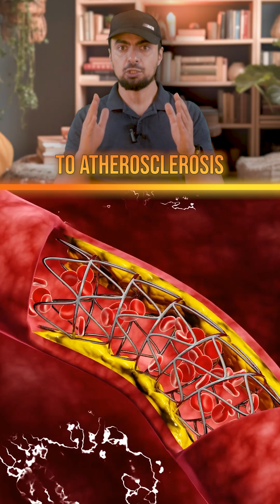Unlock Your Metabolism: How Physical Activity Beats Insulin Resistance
Did you know that physical activity is your secret weapon against insulin resistance? 💪 When you stay active, your muscles use glucose for energy, helping to keep your glycogen stores in check. But if you're inactive, your body turns excess glucose into unhealthy fats, which can harm your metabolism and increase your risk of cardiovascular diseases. In this short video, Dr. Haytham Farrage explains how regular exercise can improve your metabolic health and protect your heart.

Start moving today and unlock the full potential of your metabolism!